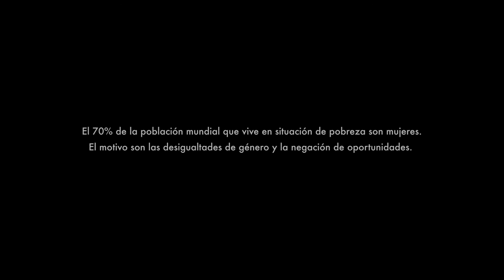Cortometrajes feminización de la pobreza | Sueña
"Sueña" es un cortometraje de 1 minuto sobre el tema "Feminización de la pobreza" presentado la cuarta edición del concurso de cortometrajes de Mans Unides ONG "Tu punto de vista puede cambiar el mundo" (2013).
Sus autores, Cubbish (Alba Colomer, Berta Oliveres, Maria Padró, Josep Prat), quieren mostrar que soñar es un territorio libre donde los más pequeños viajan para imaginar su futuro, pero hacer realidad sus deseos sigue estando condicionado por algo tan incomprensible como su sexo, raza o país de origen.
Escrito y Dirigido por: Cubbish (Alba Colomer, Berta Oliveres, Maria Padró, Josep Prat)
Actriz: Berta Garcia
Maquillaje: Sandra Jiménez, Patricia Piñana